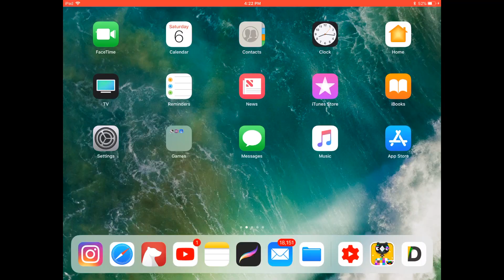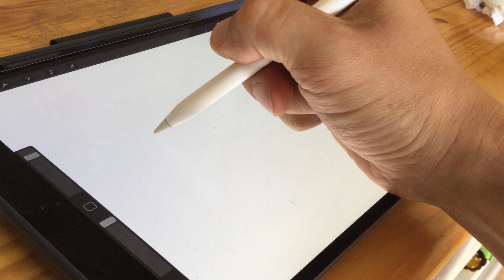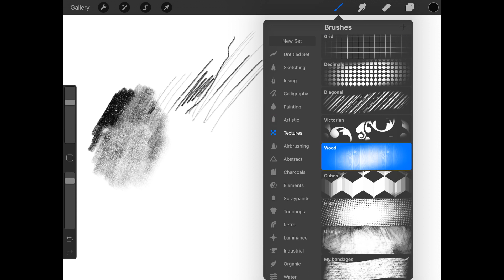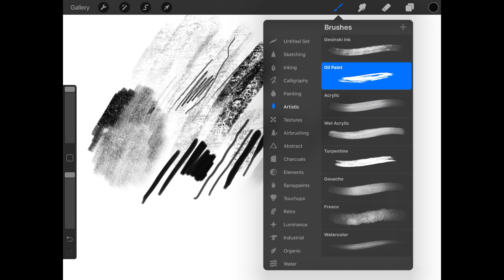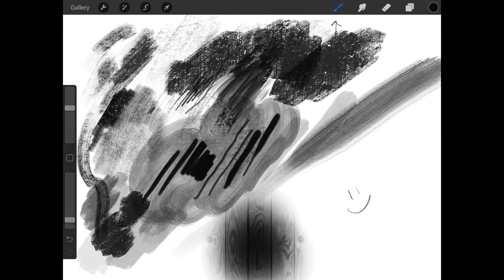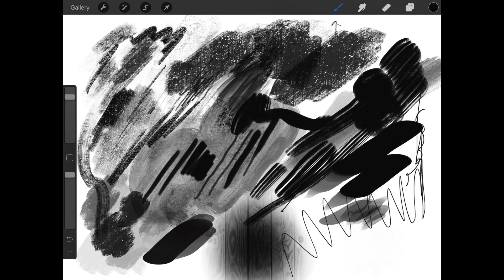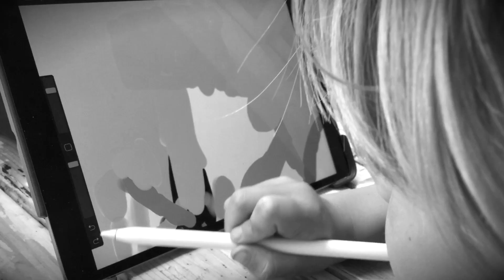Procreate 4 Tutorials for Beginners and Kids - 01 Paint Tool (1st Tutorials)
This tutorial is for kids and absolute beginners who want to learn how to use the Procreate 4 app.  An iPad Pro, an Apple Pencil and the Procreate 4 App is required.  I hope to not only teach you how to use Procreate but also give you a foundation in digital painting. This tutorial is aim at beginners and kids.